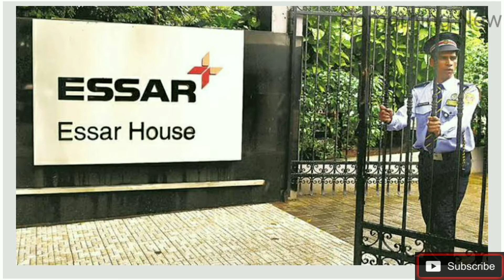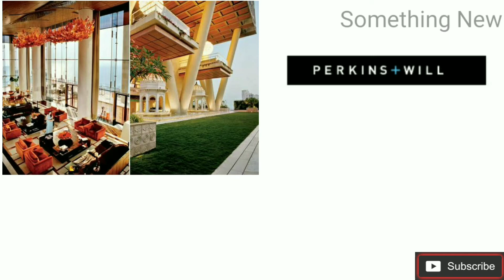Most Expensive Houses🏘️ || India|| Top 10|| Hindi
Here we have shown Top 10  most expensive houses of India.

Along with the owners you will get the detailed information about the houses.

Watch ch the full video!